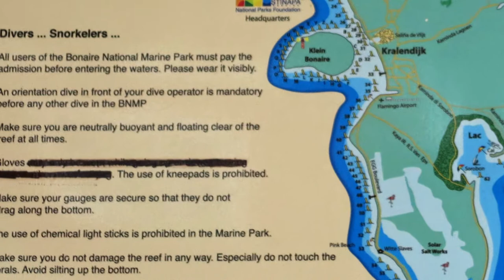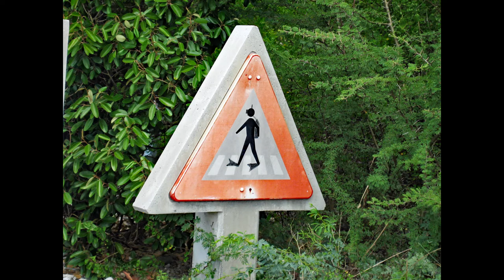192 Diving Bonaire The divers paradise ADVENTURES UNDERWATER by Henning Laatsch